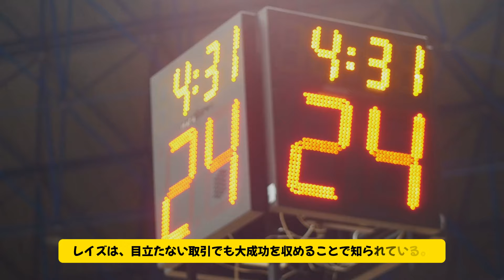ドジャースに悪いニュース ! ロバーツ監督、有望なトレードを逃して落胆 ! ドジャースがトレード交渉で失敗した理由が発覚！